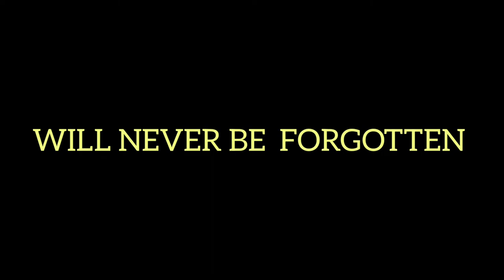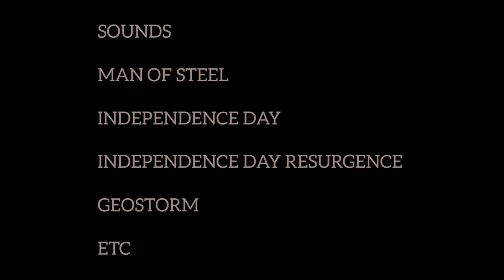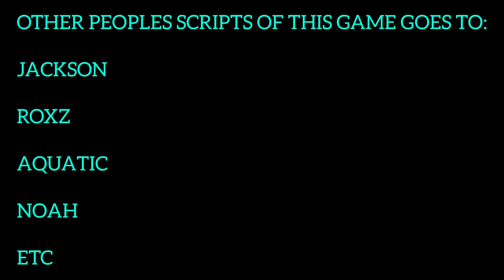Goiky World | The Greenland | Live Event Trailer